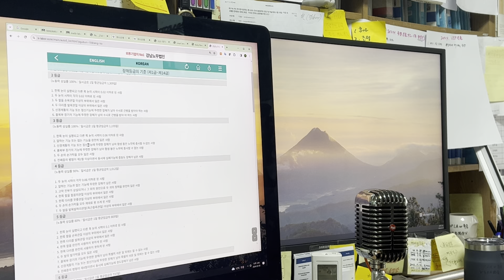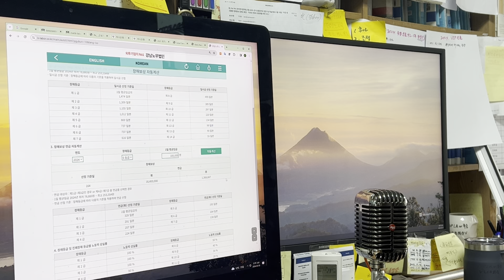산재 - 장해보상 - 장해급여 등급 판단기준, 장해급여 계산 방법, 관련 노동법 앱 소개